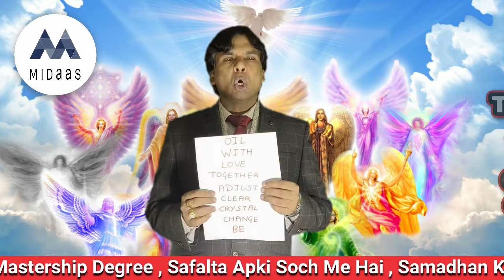Switchword For Chikangunia | BY : Satya Narayan (Reiki Master)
Written Books by me :
1. सफलता आपकी सोच में है.
2. विचारों की शक्ति और सफलता.
3. समाधान खोजें और सफल हो जाएं.
4. विचार परिवर्तन और सफलता.
5. सकारात्मक सोचें सफलता अवश्य मिलेगी.
6. ऐंजल थेरेपी ( Books & CDs ).
7. ऑल बुक्स ऑफ रेकी ( Level 1st, 2nd, 3rd & Grand Master ) and CDs.
8. माइंड प्रोग्रामिंग एंड अट्रैक्ट मनी ( Books & CDs ).
9. द योर पावर्स.

OUR SERVICES

• Reiki Healing & Training
• Angel Therapy & Healing
•Attract money and Mind Programming Workshop ( Based on Law Of Attraction )
• Counseling
• Karuna Reiki
• Spiritual Animal Course
• Third Eye Activation
• Kundalini Reiki
• Pyramids
• Books

• Satya Narayan : Motivational Speaker
• Satya Narayan : Reiki Grand Master

An amazingly simple technique to learn, the ability to use Reiki is not taught in the usual sense, but is transferred to the student during a Reiki class. This ability is passed on during an "attunement" given by a Reiki master and allows the student to tap into an unlimited supply of "life force energy" to improve one's health and enhance the quality of life.

Satya Narayan is a motivational speaker who inspires people into a motive seminar, and teaches them how you can change your thoughts completely by changing your thoughts. Whatever we do today is the result of our thoughts. All the Motivational videos of Satya Narayan are only on Thought which help you to change your thoughts.

reiki healing techniques  reiki healing near me  reiki healing symbols
 reiki healing chakras  what is reiki good for  reiki benefits  how to do reiki  what is reiki and how does it work